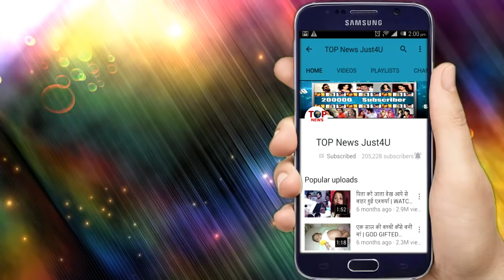YE RISHTE HAIN PYAR KE || 26 JUNE 2019 || PARUL के सामने आ जायेगा MEENAKSHI का असली चैहरा